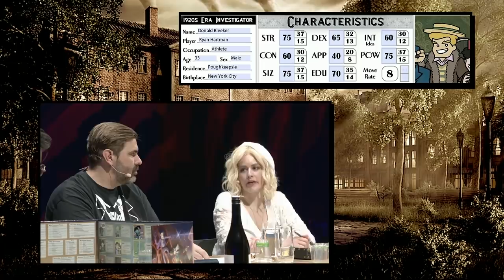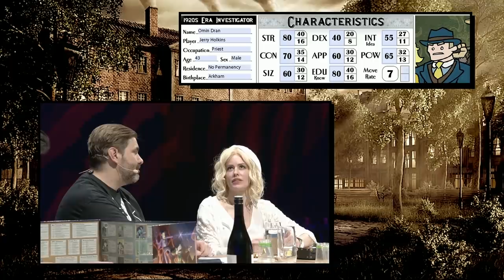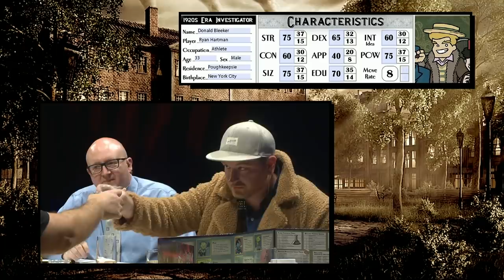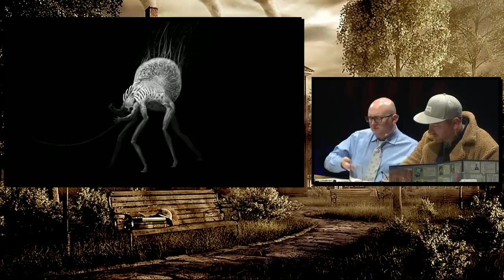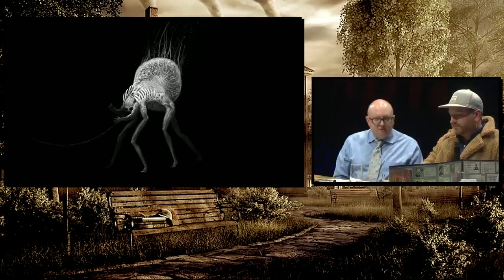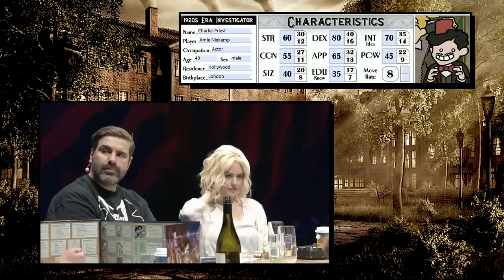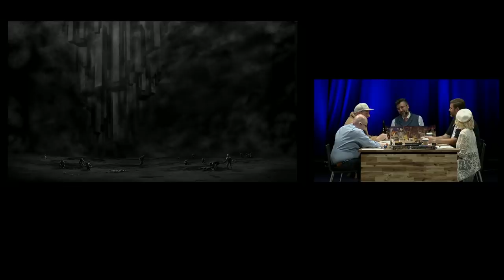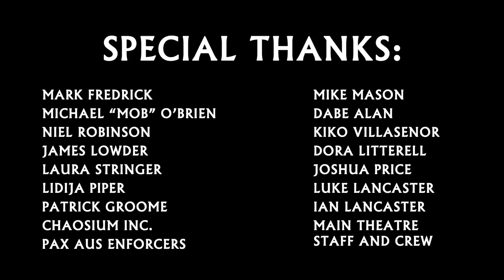Acquisitions Incorporated Presents Call of Cthulhu - PAX Aus 2019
Keeper
Played by Kristofer Straub

Omin Dran, Lead Detective.
Played by Jerry Holkins

Charles Priest, Beloved Actor.
Played by Arnie Niekamp

Evelyn Virginia Margaret Madison, Horse Protector & Union Activist.
Played by Anna Prosser

Donald Bleeker, Family Business Heir & Porkchop Prince.
Played by Ryan Hartman